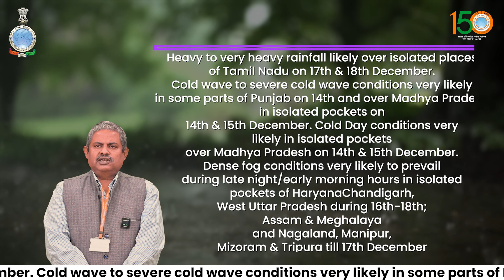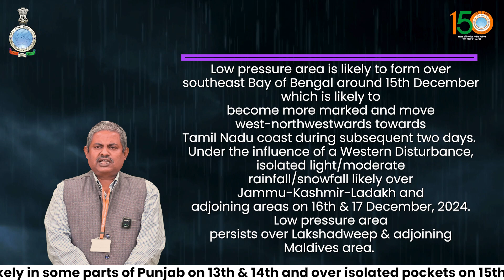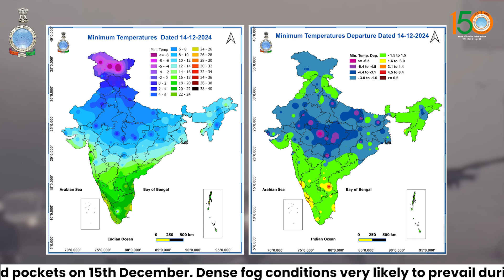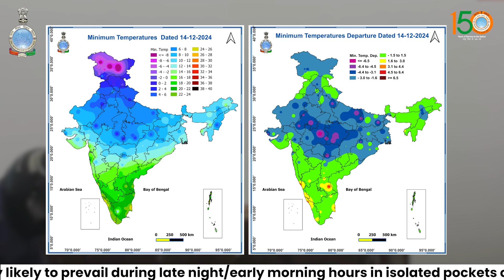Low pressure area is likely to form over southeast Bay of Bengal around 15th December